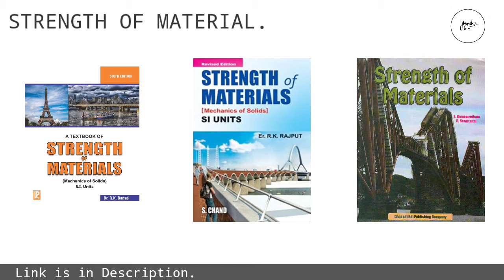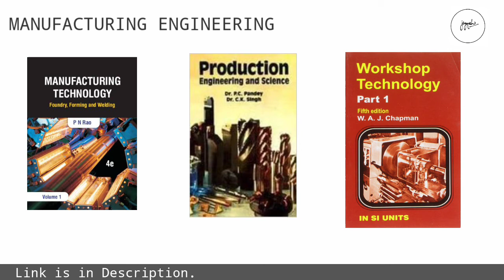Mechanical Engineering Books Download.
Mechanical engineering is an engineering discipline that combines engineering physics and mathematics principles with materials science to design, analyze, manufacture, and maintain mechanical systems. It is one of the oldest and broadest of the engineering disciplines.